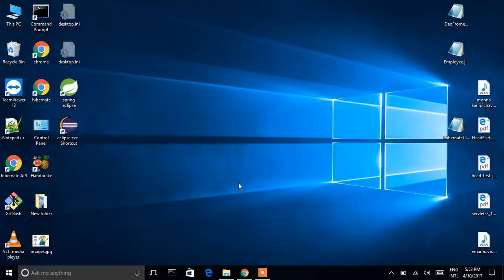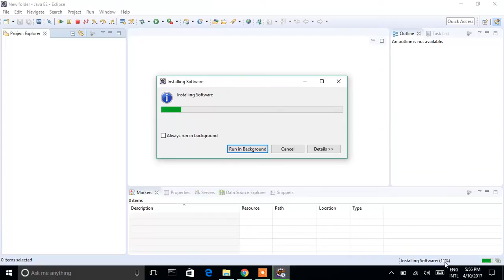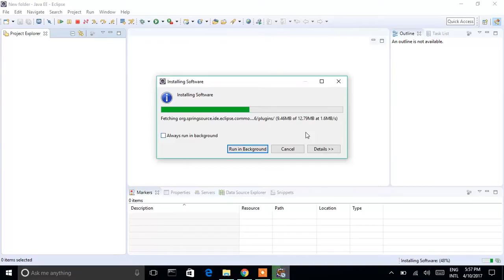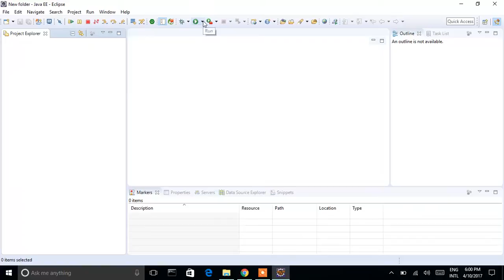how to install spring in Eclipse Neon 2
this video is really helps you to how to install  spring in eclipse Neon 2